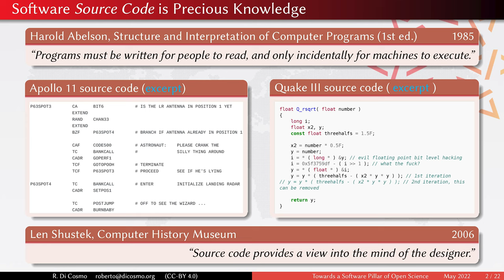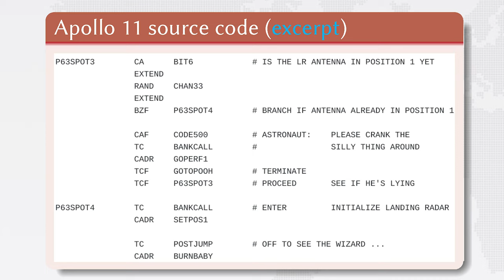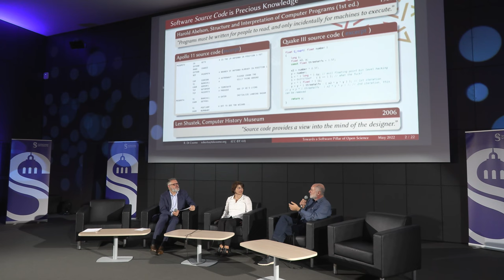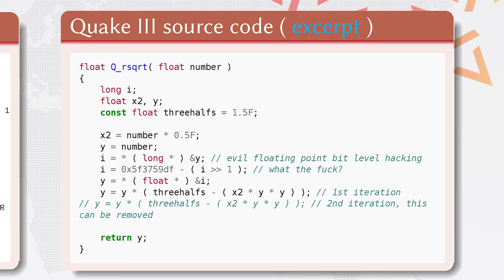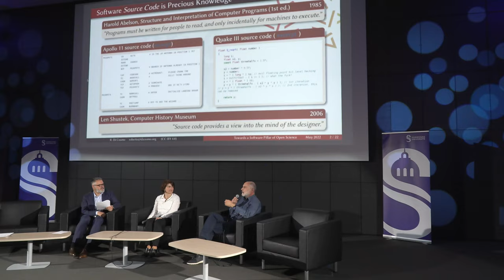08 — Informatique, algorithmique et logiciels libres aussi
Les intervenants de cette session, animée par Paul De Brem, sont : Roberto Di Cosmo (Université Paris-Cité & Inria) et Mihaela Sighireanu (ENS Paris-Saclay).

Les thèmes abordés dans cette dernière session concernent le logiciel sous différentes formes et comment les sciences informatiques permettent de l’étudier pour en accroître la fiabilité.